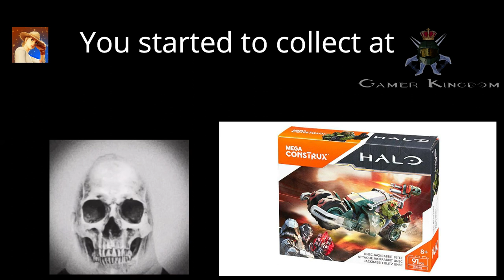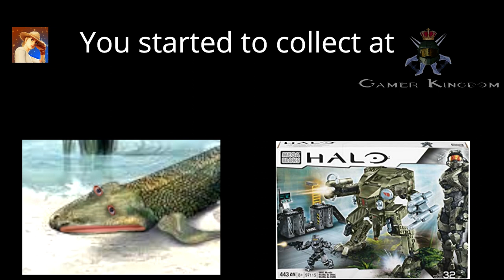Halo Mega Construx Sets History (Mr. Incredible Becoming Old Meme)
This is my first Mr Incredible Meme I made myself